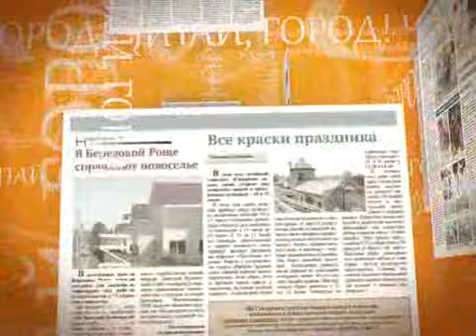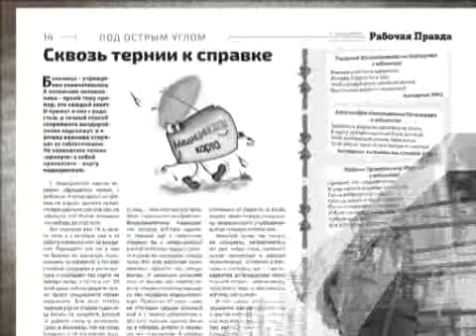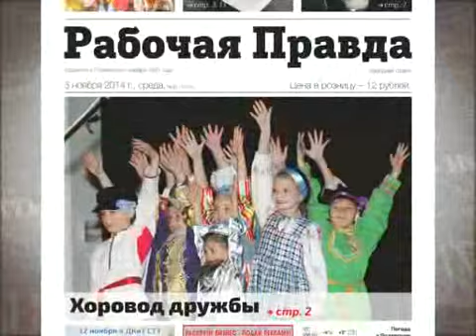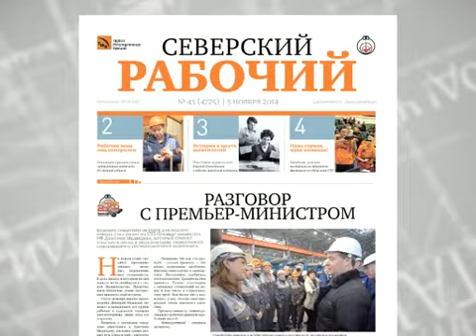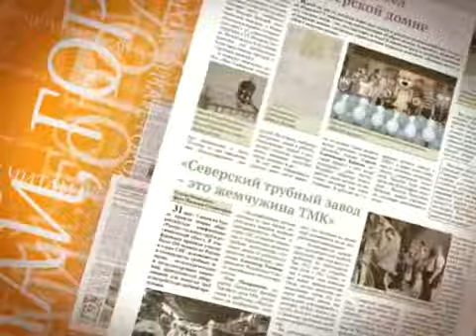Читай, город - 11